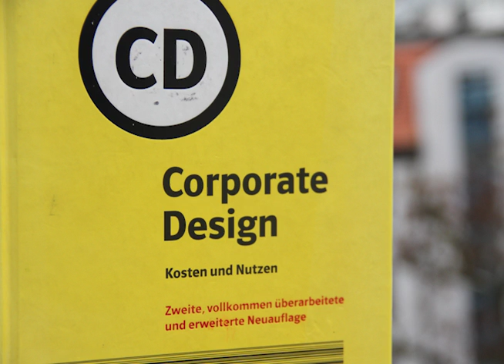Prof Rayan Abdullah Markenbau Corporate Design Film